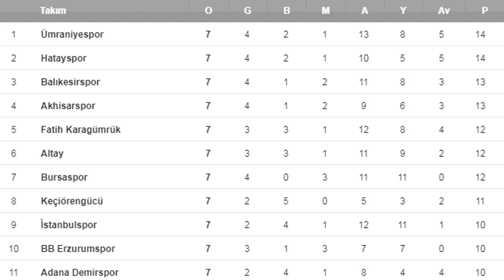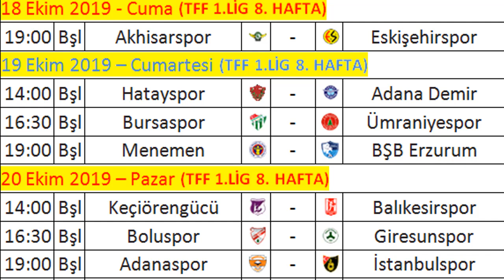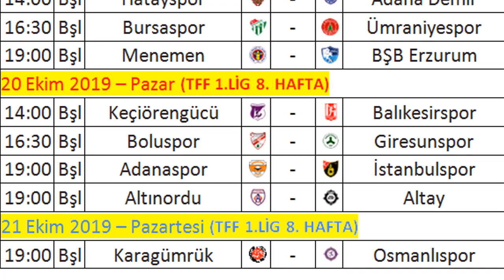TFF 1. LİG 7. HAFTA MAÇ SONUÇLARI - PUAN DURUMU - 8. HAFTA MAÇ PROGRAMI 19/20 TFF 1. League:Week 7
TFF 1. Lig Puan Cetveli ve Fikstür, PUAN DURUMU 2019/2020 - Maç Sonuçları, Spor Toto 1. Lig puan durumu - 7. hafta, TFF 1. Lig Puan Durumu, 1. lig puan durumu nasıl şekillendi?,

TFF 1. LİG 8. HAFTA MAÇ SONUÇLARI - PUAN DURUMU - 9. HAFTA MAÇ PROGRAMI 19/20 TFF 1. League:Week 8
UEFA EURO 2020 7. ve 8. Hafta Maç Sonuçları-Puan Durumu-9. ve 10. Hafta Programı, Euro20 Matchday 7-8
TFF 1. LİG 6. HAFTA MAÇ SONUÇLARI - PUAN DURUMU - 7. HAFTA MAÇ PROGRAMI 19/20 TFF 1. League: Week 6
TFF 1. LİG 5. HAFTA MAÇ SONUÇLARI - PUAN DURUMU - 6. HAFTA MAÇ PROGRAMI 19/20 TFF 1. League: Week 5
UEFA EURO 2020 5. ve 6. Hafta Maç Sonuçları-Puan Durumu-7. ve 8. Hafta Programı, Uefa Euro 2020 Qualifiers Matchday 5-6
2019/2020 UEFA Şampiyonlar Ligi 1. Hafta Sonuçları-Puan Durumu, Champions League Matchday 1 fixtures-results (17-18 September/Eylül 2019)
TFF 1. LİG 4. HAFTA MAÇ SONUÇLARI - PUAN DURUMU - 5. HAFTA MAÇ PROGRAMI 19/20 TFF 1. League: Week 4
SPOR TOTO 1. LİG 3. HAFTA MAÇ SONUÇLARI–PUAN DURUMU-4. HAFTA MAÇ PROGRAMI 19/20 TFF 1. League:Week 3

1. lig fikstür ve maç sonuçları, Spor toto 1. lig puan tablosu ve maç sonuçları, TFF 1. Lig 8. Hafta Maç Programı, 1. Lig Haberleri, Futbol - Transfer Haberleri, Güncel Puan durumu, Puan Durumu ve Fikstür, TFF 1. Ligde milli maç arası, Türkiye-Arnavutluk / Fransa-Türkiye, TFF 1. Lig Fikstür, Türkiye Spor Toto 1. Lig 2019/2020, 1.Lig 19/20, TFF 1. Lig Haberleri, TFF First League, TFF 1.Lig ligi puan cetveli, Spor Toto 1. Lig Maçları, TFF Alt Ligler, TURKEY FUTBOL LEAGUE, Türkiyə Futbol Liqası Həftəlik Nəticələr,Turquía Liga de Fútbol, Турция футбольная лига за неделю Результаты, Turkey – 1. League | Live Scores | 2019/20